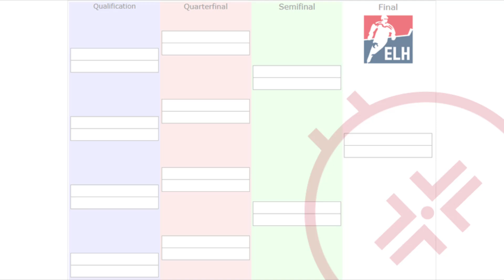2023-24 Czech Extraliga season : Extraliga Ledního Hokeje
31st season of the Czech Extraliga (ELH, Extraliga Ledního Hokeje) Championship